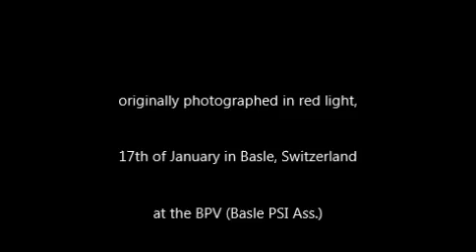Kai Muegge: Ectoplasm shot by Shannon Taggart/'Blue Edition'-Extrusion